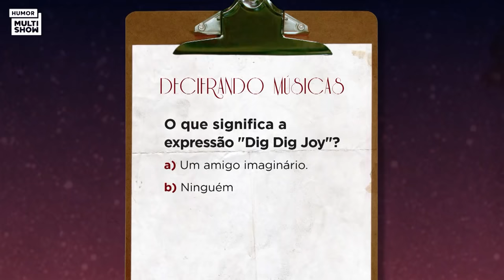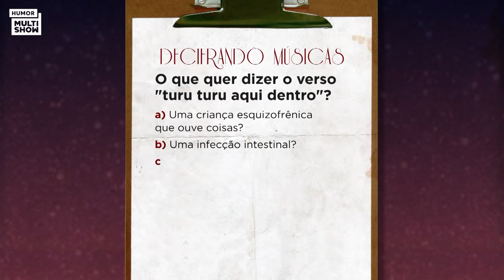Tatá Werneck entrevista Xuxa, Sandy, Fátima Bernardes e mais! | Lady Night | Humor Multishow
O aniversário da Tatá Werneck tá chegando e quem ganha o presente é você! ✨ Pra comemorar a data, vamos rever os melhores momentos do Lady Night! 🤪 Tem entrevista com Xuxa, Fátima Bernardes, Alexandre Nero, Cauã Reymond, Sandy e muito mais! 😜

🎥 ASSISTA TAMBÉM 🎥